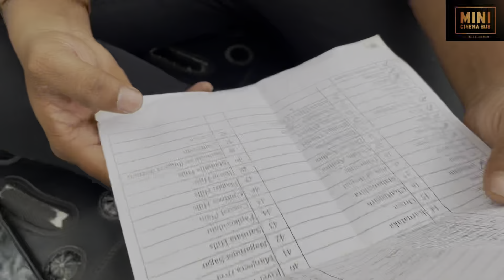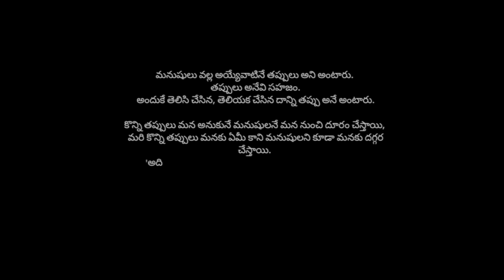MARKETING JOB | TELUGU SHORT FILM 2023 | RAJA MANI VINAY | SHAIK. FARVEZ |MCH TEAM|C/o Entertainment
MINI CINEMA HUB▶️💫

CONCEPT - STORY - CAMERA-MAN - EDITING

👉🏻Raja Mani Vinay

👉🏻DIALOGUES & DIRECTION

SHAIK. FARVEZ

CASTING:

👉🏻E. PRASANNA YADAV

👉🏻V. YUVARAJ

👉🏻INDRAJA